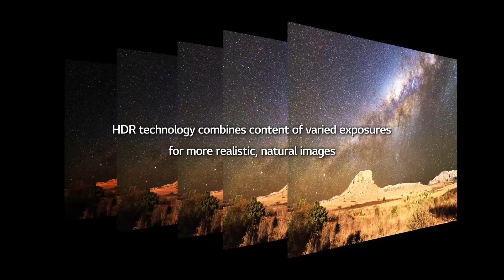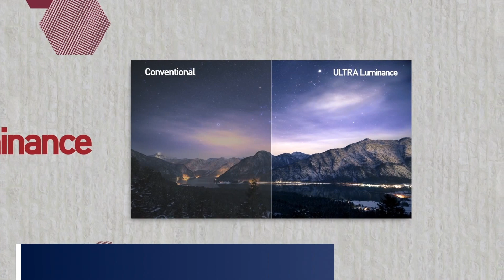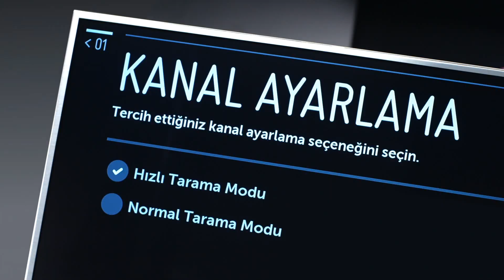LG 4K ULTRA HD TV UH650V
LG UHD TV gelişmiş kontrast oranı ve geniş renk aralığı ile gözle görülür bir parlaklık farkı sunar. ULTRA Parlaklık ile daha canlı ve gerçekçi görüntüleri deneyimleyin.